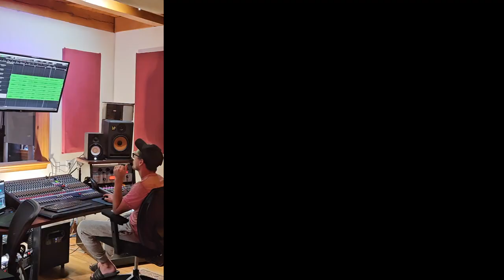Love Is Forever - Derick Hunter